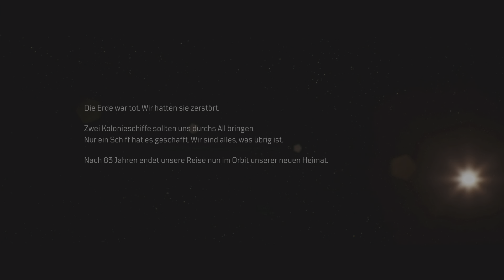Outriders - #01 DER NEUE PLANET DER MENSCHHEIT PS5 / PS4 Deutsch German